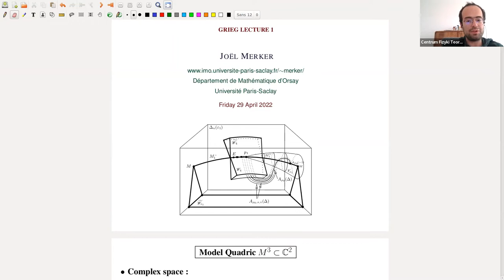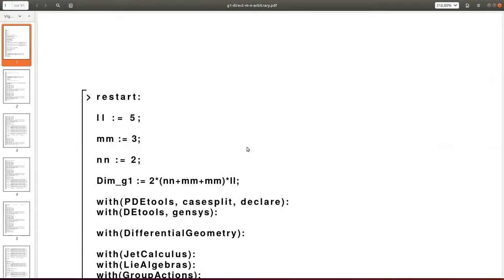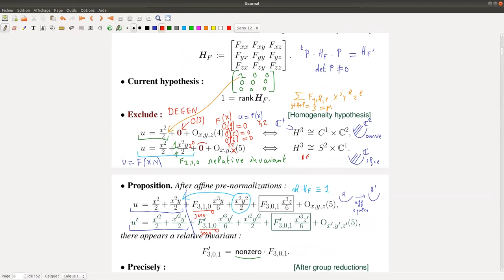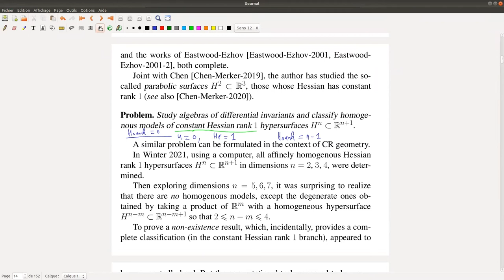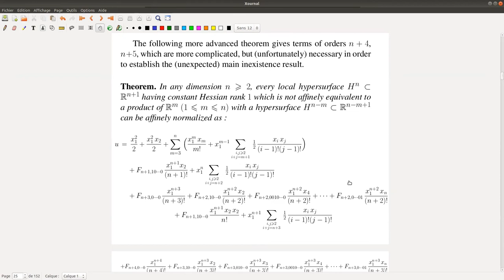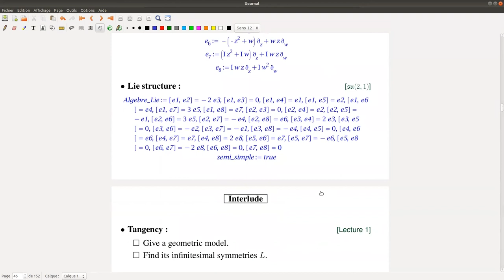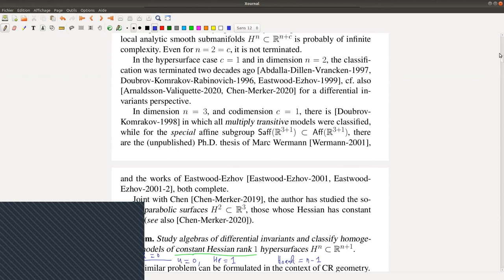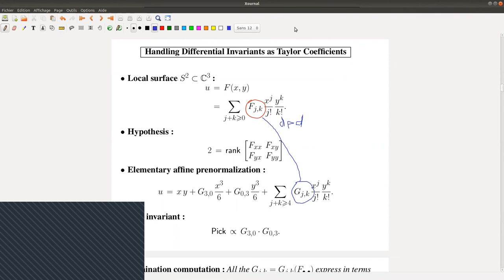Prof. Joël Merker (Paris-Saclay University): Symmetries with power series - Part I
Prof. Joël Merker (Paris-Saclay University).
Symmetries with power series - Part I.
The first lecture will show how to compute Tanaka-graded components of certain exceptional CR geometries. This is joint work with D. Hill, Z. Nie, P. Nurowski.  The second lecture will show how to find nice transversals for power series normal forms, e.g. 7D affine or CR degenerate structures, with unexpected dynamical systems behavior.  The third lecture will explain how differential invariants can be handled as plain Taylor coefficients, which simplifies strikingly computations.